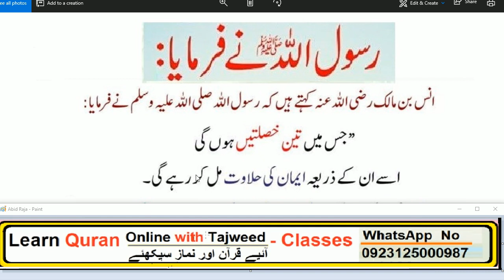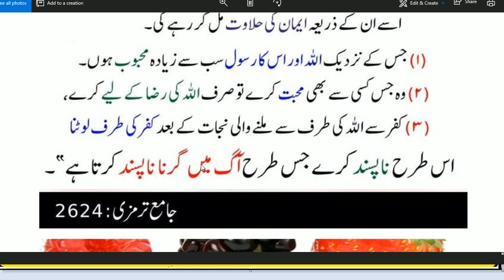Jis Admi Main 3 KhobiyanHon Wo Kamyab Hy | Hadees